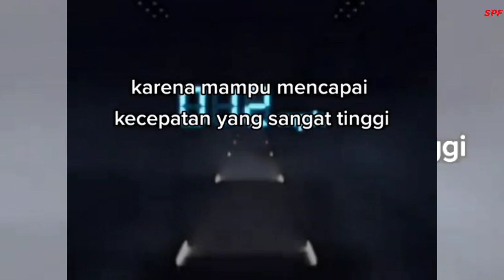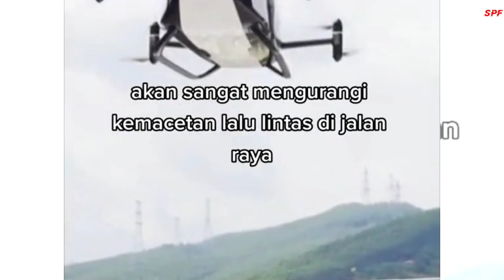DESAIN KENDARAAN MASA DEPAN YANG SANGAT RAMAH LINGKUNGAN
Selamat datang di Channel Septrisna SPF, channel yang selalu menyajikan berbagai macam informasi bermanfaat. Terimakasih bagi anda yang telah menonton video saya sampai habis semoga dapat memberi wawasan dan pengetahuan bagi anda. Juga dapat memberi dampak positif bagi muda-mudi Indonesia. Bunyikan juga tombol loncengnya agar tidak ketinggalan video terbaru dari saya ! Dan mohon maaf jika ada kesalah kata ataupun kekurangan dalam video saya ini maklum saya baru belajar. Apabila ada masukan jangan ragu untuk komen.